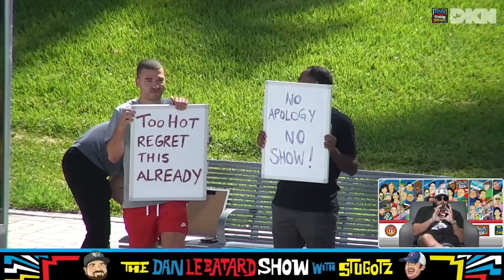Dame Time in Miami But With Bradley Beal Too?! | The Dan LeBatard Show with Stugotz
A protest takes over with the crew of the show, a parade of gas bags embarrass the crew with their Miami Heat takes, but now the Heat may get Damian Lillard AND Bradley Beal? How? Dan breaks news about a new Meadowlark office that he may or may not have been supposed to break.

🔊 Mystery Crate 🔊